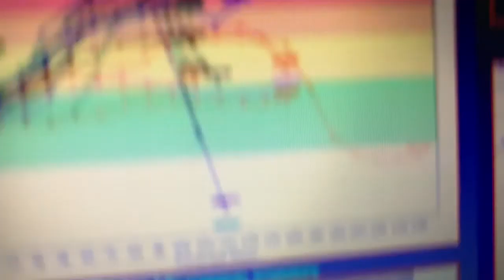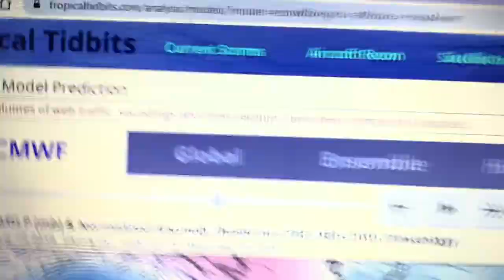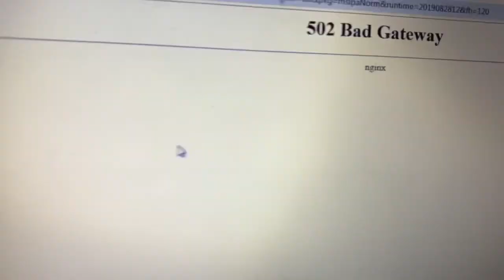Hurricane Dorian - 2pm Update 8/28/2019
Just giving my first update in awhile and what's going on in the tropics. All of which are my opinion alone and if you have any questions or concerns to consult an actual meteorologist specifically those that are at the national hurricane center.